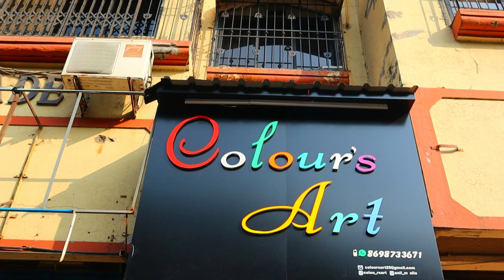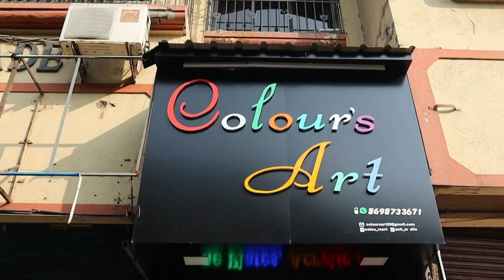CUSTOMIZE YOUR NORMAL HELMETS TO AGV HELMET FT Colours Art NAVI MUMBAI | THANEKAR SAGAR VLOGS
This Video is all about customizing your helmet as you want. Colours Art shop helps you to customize your bike, car, helmets, number plates, etc.

I'm sharing my travel journey here on YouTube.

 Contact To Colours Art

Address: Shop No 11, ground floor, gurudev arcade, co.op. housing society Ltd. Plot no 7a, sector 9, khanda colony, new Panvel (w)

🆁🅴🅲🅾🅼🅼🅴🅽🅳🅴🅳 🅰🅲🅲🅴🆂🆂🅾🆁🅸🅴🆂𝐆𝐀𝐃𝐆𝐄𝐓𝐒 𝐈 𝐔𝐒𝐄 𝐓𝐎 𝐑𝐄𝐂𝐎𝐑𝐃 𝐌𝐘 𝐕𝐈𝐃𝐄𝐎𝐒CANON M50 PRO PRO MIC ADAPTER PRO ACCESSORIES MIC FOR CAMERA 𝐦𝐞 𝐨𝐧 𝐈𝐧𝐬𝐭𝐚𝐠𝐫𝐚𝐦 𝐚𝐧𝐝 𝐅𝐚𝐜𝐞𝐛𝐨𝐨𝐤*Track 1 :Name Track: Countdown Cinematic TrailerMusic by SoundridemusicLink to Video - - - - - - - - - - - - - - - - - - - - - - - - - - - - - - - - - - - - - - - - - - - -- - - - - - - - - - - - - - - - - - - - - - - - - - - - - - - - - - - - - - - - - - - - -If you want to support me just buy me a coffee - - - - - - - - - - - - - - - - - - - - - - - - - - - - - - - - - - - - - - - - - - - -- - - - - - - - - - - - - - - - - - - - - - - - - - - - - - - - - - - - - - - - - - - - -► Download via Dropbox If You need a license buy this track via AudioJungle preview more tracks, please visit my portfolio TO MY MUSIC ON STREAMING► SPOTIFY APPLE MUSIC MUSIC MUSIC PLAY MUSIC MUSIC Share and Subscribe! Thanks For Listening! Track 2 :Credits to:[FREE] Dark Trap Beat - "Joker" Hard Trap /Rap Instrumental 2021 (Prod.@JMBeatz - Rap Beats & Trap Instrumentals ) Thanks for 36k guys Can we hit 40k Subscribers!? by JMBeatz YouTube Copyright Beats can be used by any YouTube user in theircontent only if they download the Free For Non Profit Download link thats shown below.*Download ▬▬▬▬▬▬▬▬▬▬▬▬▬▬▬▬▬▬▬▬▬▬▬▬▬▬▬▬▬Follow No Copyright Beats ⬇️Instagram you use any of the beats you MUST put in the description of your video:1. Credit the artist(s) of the track by including their social network2.